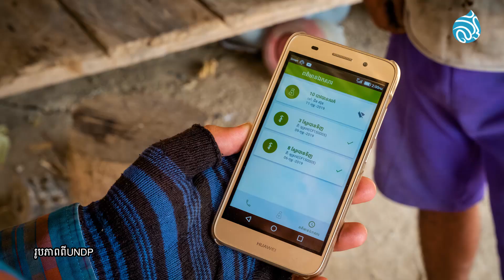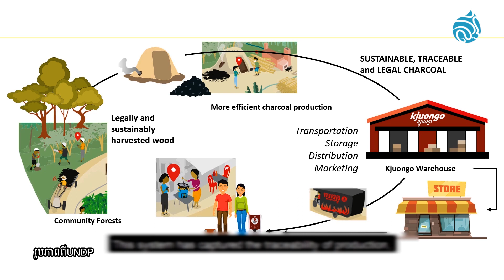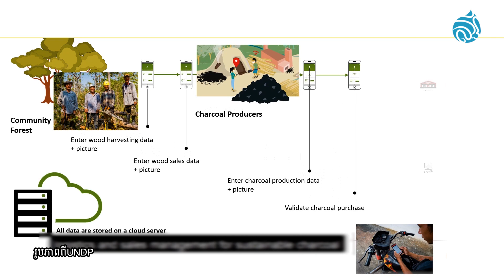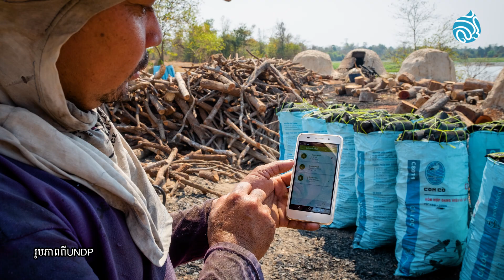ប្រព័ន្ធបច្ចេកវិទ្យាជួយការគ្រប់គ្រងព្រៃឈើ និងធ្យូងប្រកបដោយនិរន្តរភាព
ប្រព័ន្ធបច្ចេកវិទ្យាឌីជីថលសម្រាប់ផលិតកម្មធ្យូងប្រកបដោយនិរន្តរភាពត្រូវបានដាក់ឱ្យដំណើរ ដើម្បីជាមួយផ្នែកក្នុងការរក្សាព្រៃឈើកម្ពុជាឱ្យនៅគង់វង្ស និងផ្តល់ប្រាក់ចំណូលទៅកាន់សហគមន៍ព្រៃឈើ។
ប្រព័ន្ធឌីធីថលនេះផ្ដល់នូវកម្មវិធីសម្រាប់តាមដានរកប្រភពដើមនៃការផលិតធ្យូង ការដឹកជញ្ជូនចែកចាយលក់ធ្យូង និងការគ្រប់គ្រងការលក់ធ្យូង នៅតាមសហគមន៍មួយចំនួន។